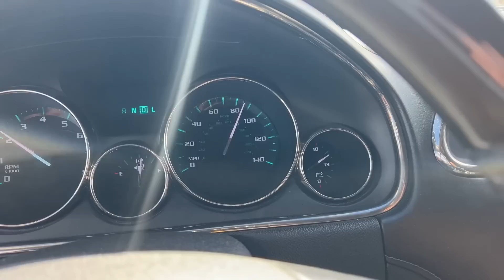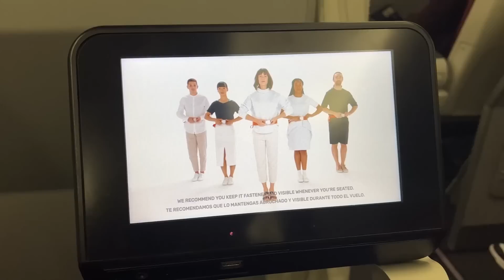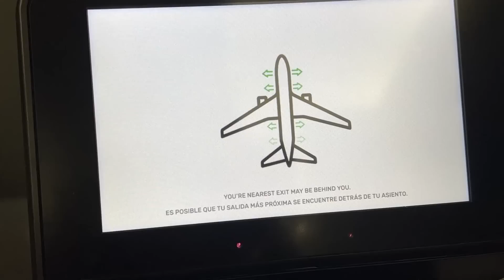I Met FM RADIO And Zeeshaan For The First Time | KG DAKKU